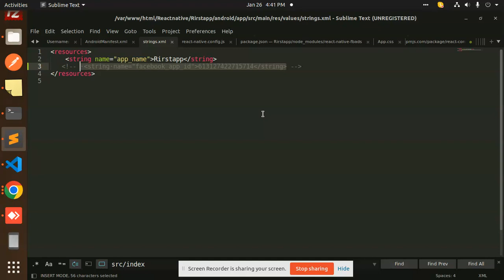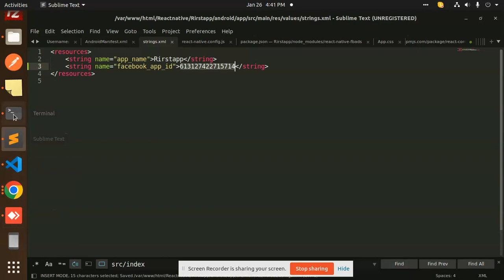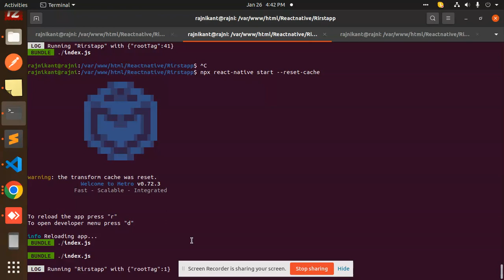the sdk has not been initialized make sure to call facebooksdk.sdkinitialize() react native Fbads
the sdk has not been initialized make sure to call facebooksdk.sdkinitialize() react native